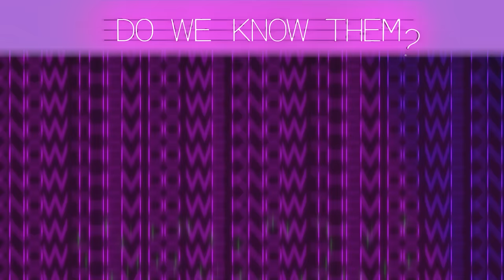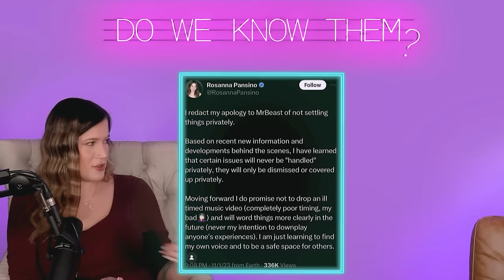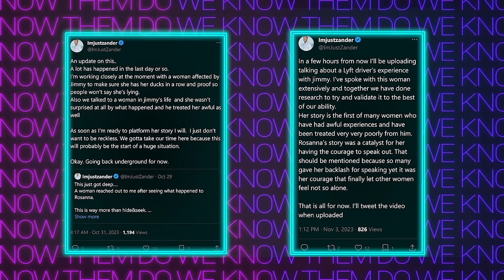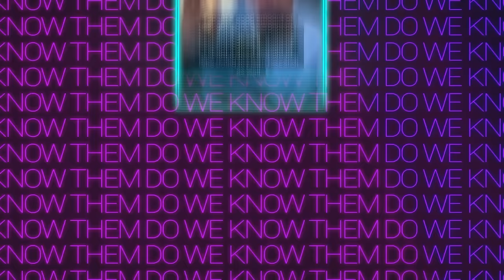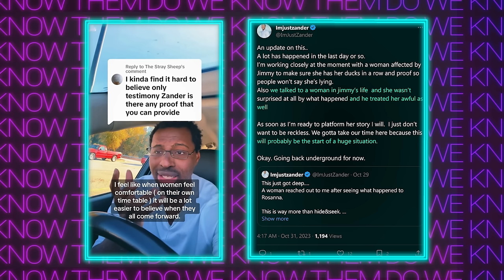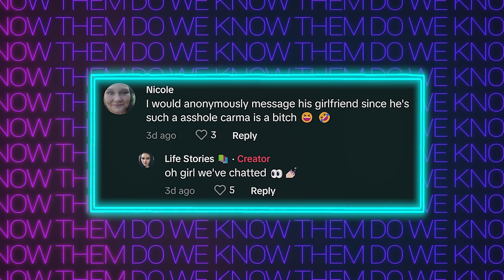Exposing the TikToker Who Gets TATTOOS of His Haters + Mr Beast vs Rosanna NEW UPDATES (Ep. 90)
Wow get ready for today's episode, everyone... we start with Modern Day Angel - the tiktoker who has blown up after his unhinged and petty responses his haters and trolls... followed by what we consider the biggest twist to ever happen on DWKT. After we recover from that, we revisit the Mr Beast / Rosanna saga along with some interesting new information that has come out regarding Mr. Beast.

PS THANKS FOR 90K!

00:00 - Intro
2:47 - Modern Day Angel
24:21 - THE TWIST OF THE CENTURY
40:43 - Rosanna / Mr Beast Update
49:33 - Mr Beast Allegations
1:05:05 - UPDATE
1:09:48 - Mr Beast Builds 100 Wells
1:13:41 - Outro